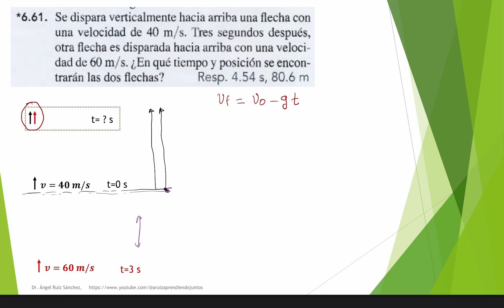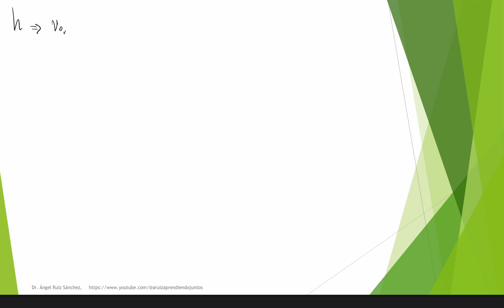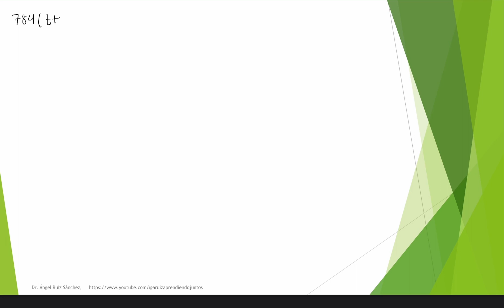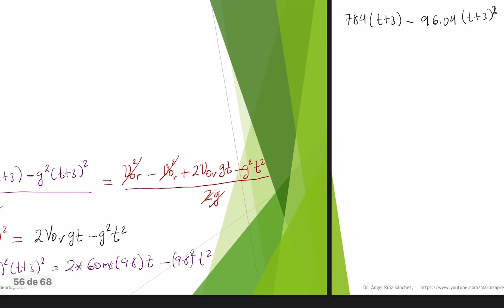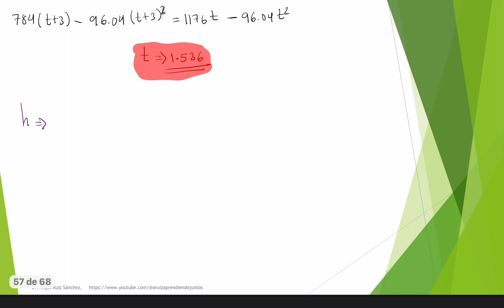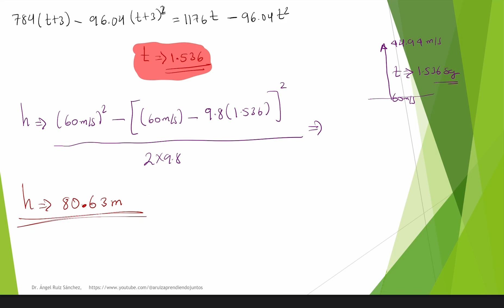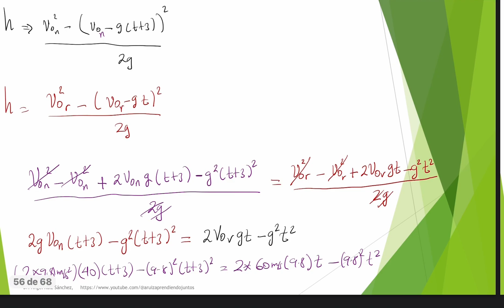Tiro vertical. Paul Tippens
Se resuelve un ejercicio de cinemática, en especial el tiro vertical